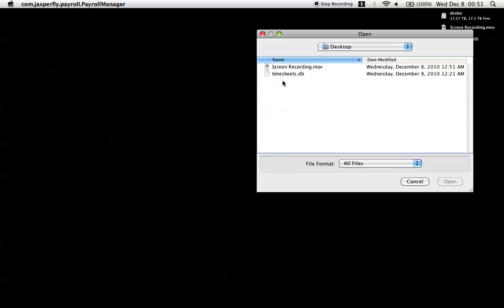1005ict.project.1.2010.03.mov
Demo of project 1, semester 3, 2010